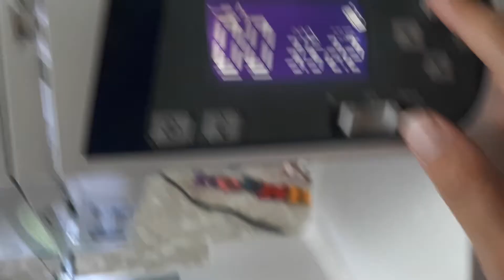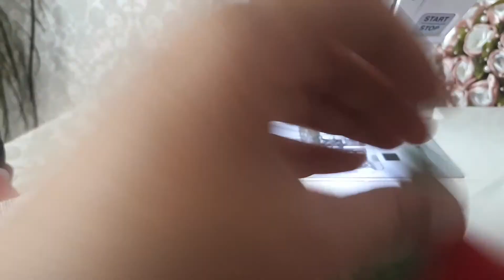Развивающая книжка форзац часть 2 / Developmental book cover part 2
Доброго времени суток дорогие рукодельницы.
В этом видео Вы увидите продолжение оформления обложки для развивающей книжки.
Желаю творческого вдохновения, интересных идей, безграничной фантазии!
Буду рада пообщаться с Вами!!!

Экономия денежек при покупке на Аliexpress и не только